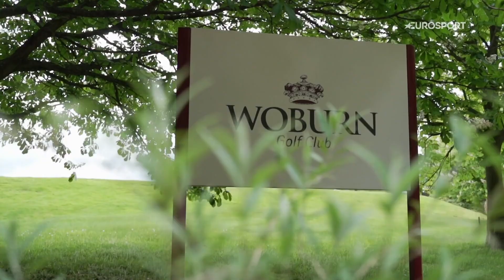Paralympics is the Ultimate Goal! - Postigo Arce | Power of Dedication | Eurosport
Leading G4D Tour player Postigo Arce goes in-depth on how he plays professional golf at a high level. He describes his challenges & achievements throughout the years. Arce's and his peers are aiming to hopefully play at the Olympics or Paralympics in the future.